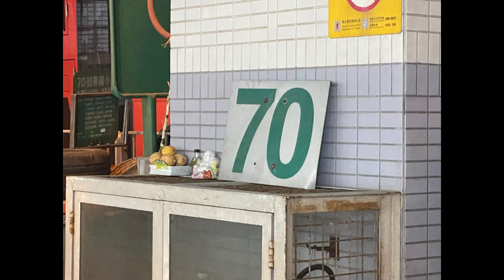捷溢投資-70 Tai Kok Tsui(Victora Harbour)🇭🇰Diamond Hill Station. 大角咀(維港灣)🇭🇰鑽石山。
Toyota Coaster 6LS Euro 6